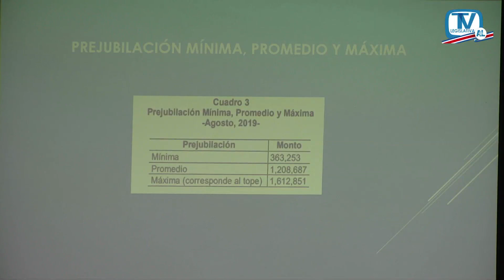DICTAMINADO FINANCIAMIENTO PARA PAGO DE PENSIONES DE JAPDEVA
La Comisión de Hacendarios dictaminó positivamente el sexto presupuesto extraordinario de este año que autoriza el traslado de recursos para el pago de las prejubilaciones de los empleados de JAPDEVA. La Presidenta del grupo legislativo Ana Lucía Delgado explica los alcances.